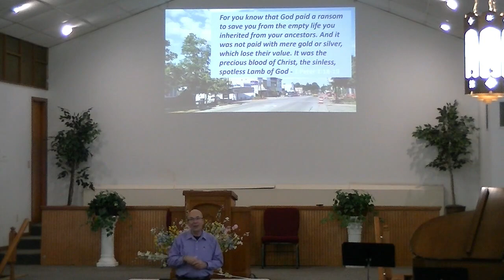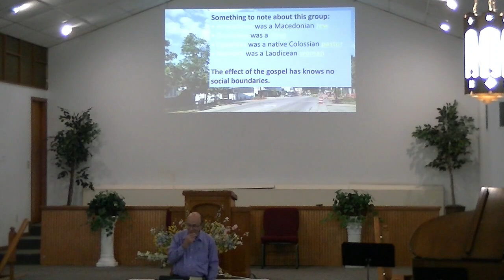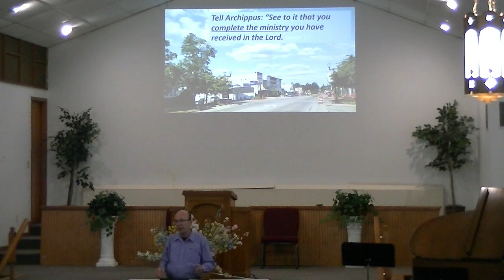Instructions for Christian Living and Witness (2023-04-16)